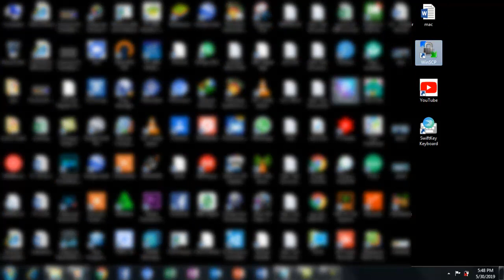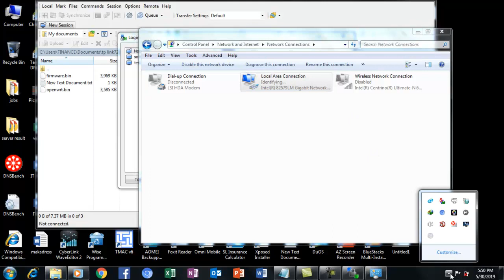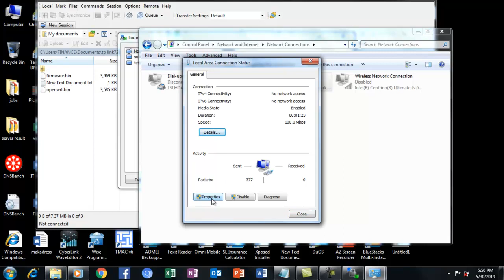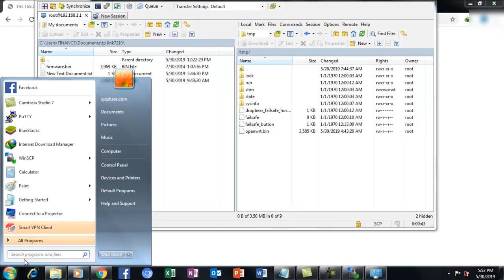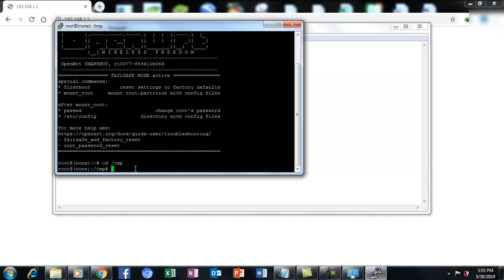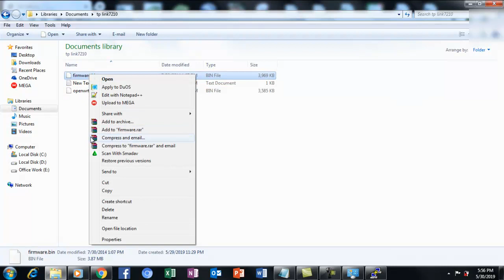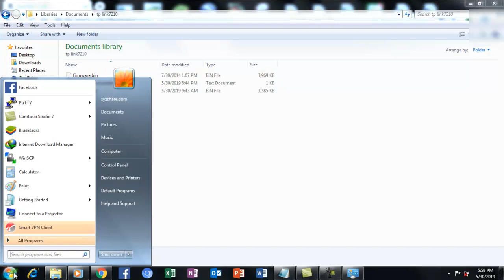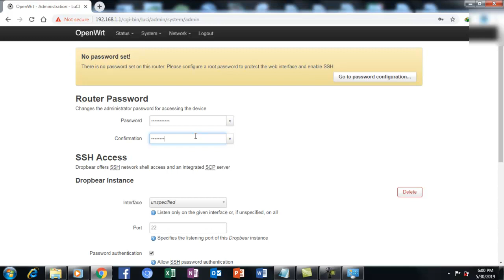update router firmware by winscap telnet | how to update routers firmware if software is corrupted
update or restore tp link wa7210 firmware by winscap and telnet software and your can restore router software if router software is corrupt in this video you will find the answer of the following